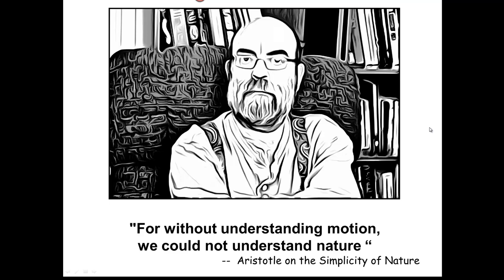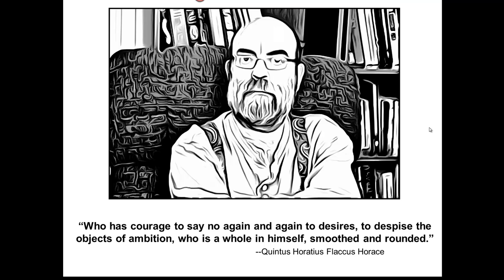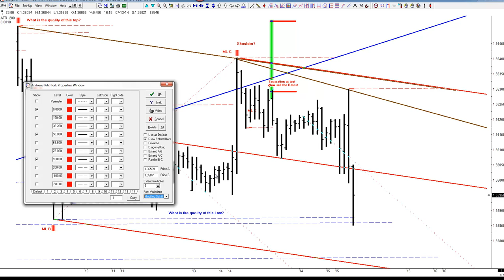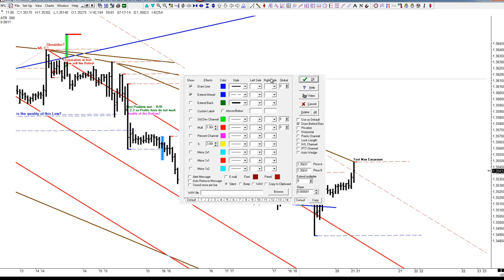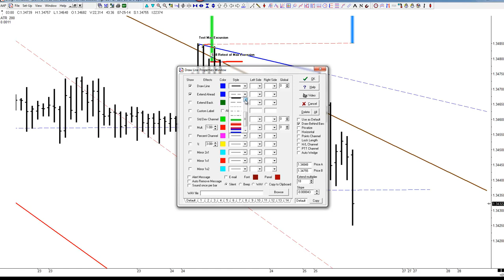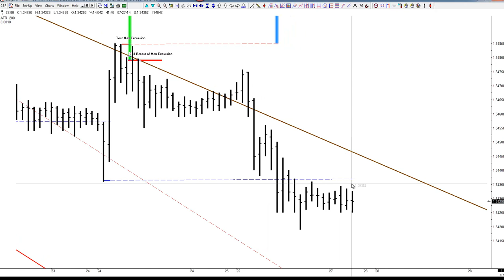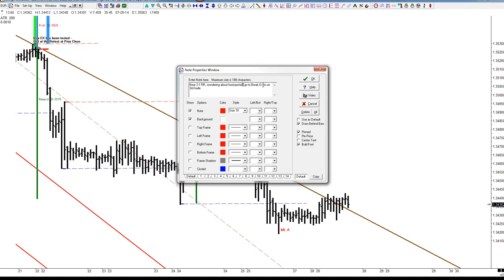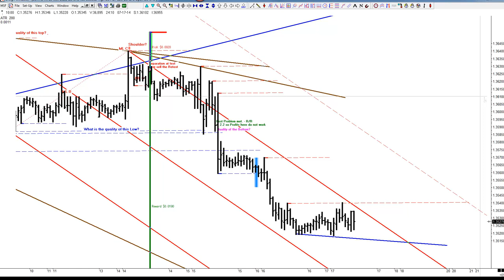Breakfast with the Master 07-28-2014